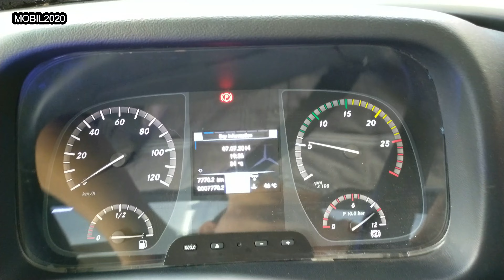OTO BUS PO Al Hijrah Mercedes Benz Luxury O500RS 1836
Cara baca kode bis Mercy

1836
Angka 1 menunjukkan 1 gandar penggerak
18  brati daya angkut max 18ton
36 brati tenaga mesin 360ps sama kayak Hino RN 360

MERCI 2542
2 menunjukkan 2 gandar belakang
25 kapasitas angkut max 25ton
42 brati daya mesin 420 Daya Kuda

OH 1836  O = Omni bus H Hitten

Kalo truk cukup 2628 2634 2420 tanpa OH.

Merci lama OF 911
9 = Daya angkut max 9ton

11 daya mesin 110DK
Alias merci Bagong buat versi teruk nya

Palu versi merci tepak teruk 1417 , 1418 , 1521

Bus nya

OH 1517
OH 1518
OH 1521
OH 1526

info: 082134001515